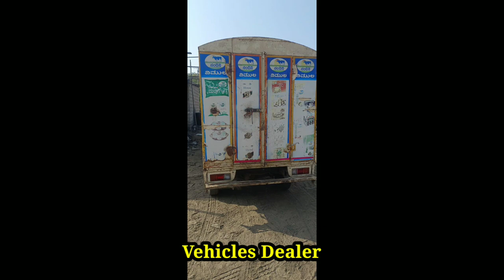Ashok leyland Dosth / ಮಾರಾಟಕ್ಕಿದೆ / ಓನರ್ ನಂಬರ್..📞